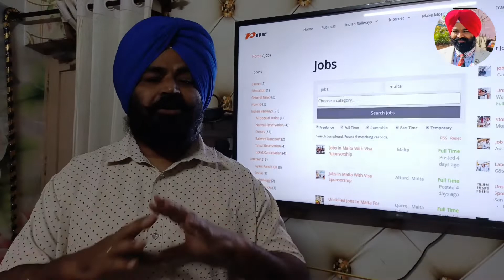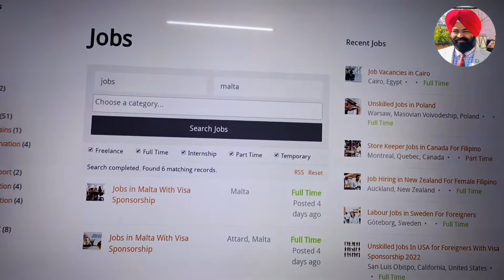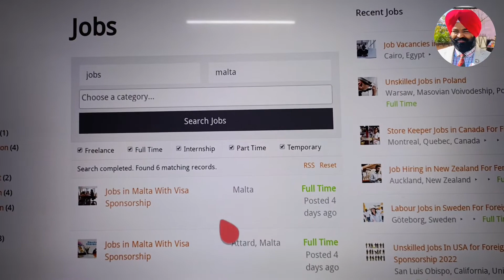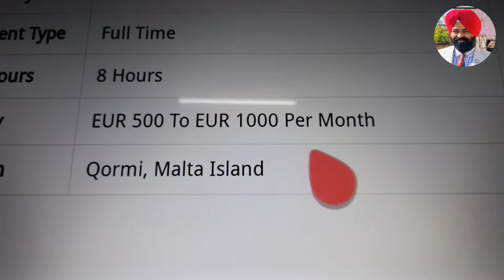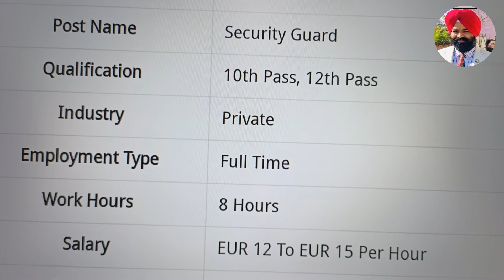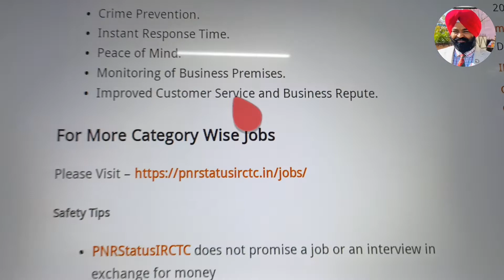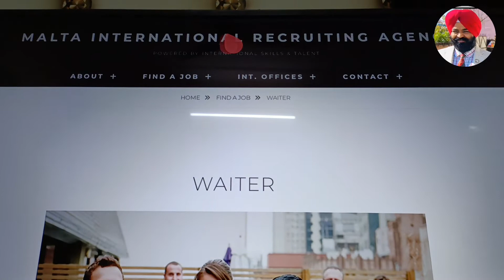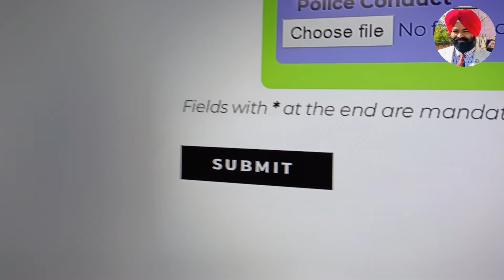Malta No Agent fees no Bank balance No IELTS Free Work Permit